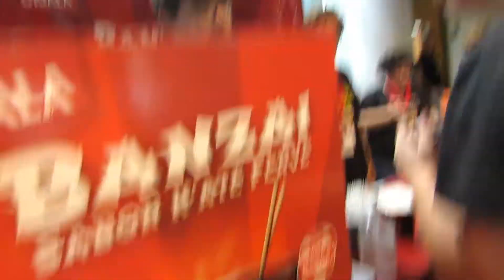VIDYOU DIA 1 VLOG #9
Partilhem muito este vídeo turma rumo aos 2.000

❤Olá Turma! Hoje quero partilhar com vocês o dia 1 da VidYou no Centro de congressos do Estoril. Um dia cheio de memorias boas graças a vocês turma. Hoje vou lá estar para vos receber e falar com vocês. ❤

O canal da Moon

Vê aqui alguns vídeos do canal 📹

Para quem pergunta:

Editor de Sony Vegas Pro 14
Camara: Canon G7x
VIDYOU
VIDYOU 2017
VLOG
VITOR360